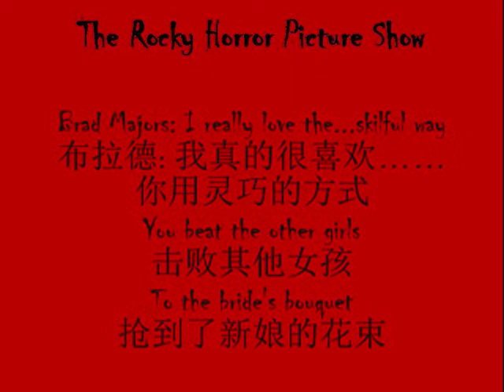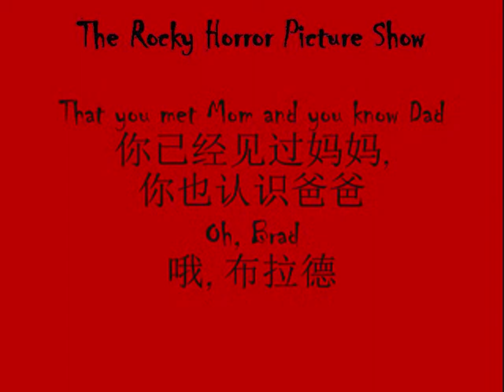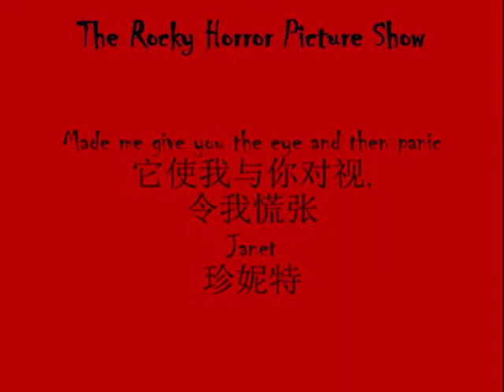Dammit Janet《该死,珍妮特》with lyrics and Chinese translation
Dammit Janet
《该死, 珍妮特》
The Rocky Horror Picture Show
《洛基恐怖秀》
Happy Halloween!

Brad Majors: Hey, Janet
布拉德: 嗨, 珍妮特
Janet Weiss: Yes, Brad?
珍妮特: 怎么了, 布拉德?

Brad Majors: I've got something to say
布拉德: 我想说.
Janet Weiss: Uh huh?
珍妮特: 什么?